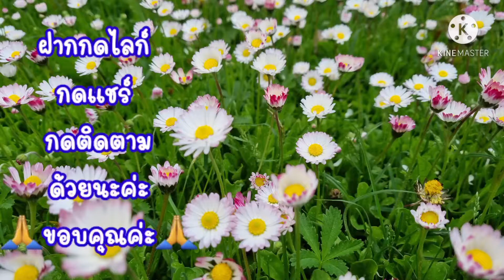Ep.84 วิธีทำข้าวหมาก ลองทำครั้งแรก ไม่เคยกินก็ทำได้ง่ายมาก ได้ผลอร่อยเกินคาด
สูตรการทำข้าวหมาก
ข้าวเหนียวนึ่งสุกครึ่งกิโล
แป้งข้าวหมาก 2ก้อน
ผสมให้เข้ากันใส่โหลไว้3-4วันก็ทานได้แล้วค่ะ